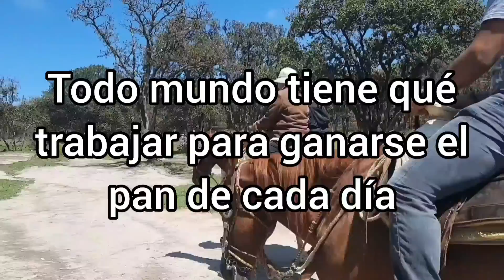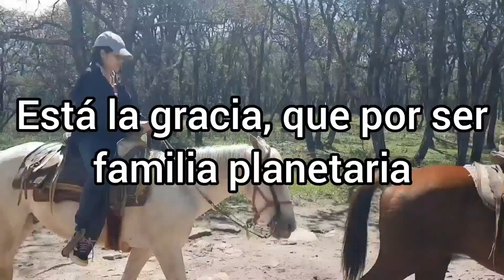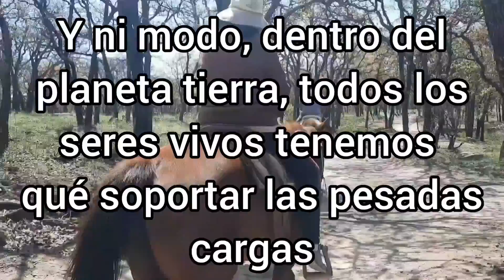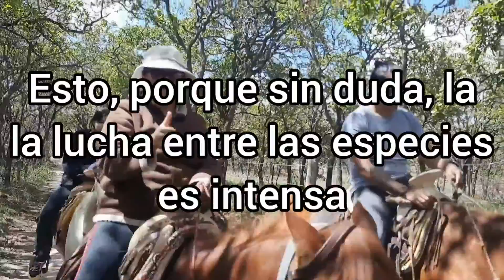Montar caballo en sierra de Lobos.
Los caballos son animales útiles al hombre, pero también son víctimas de una obligación que la propia naturaleza les impuso